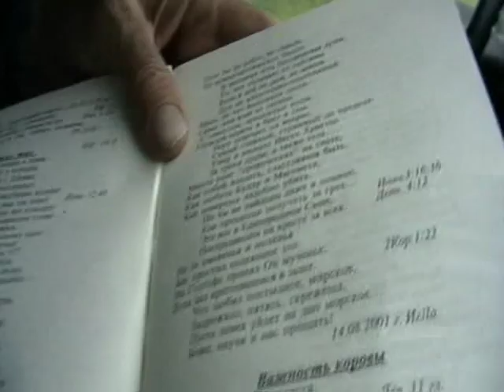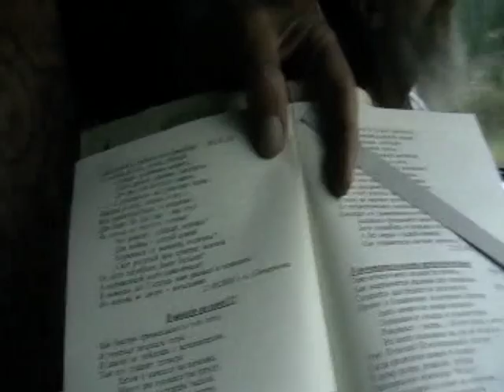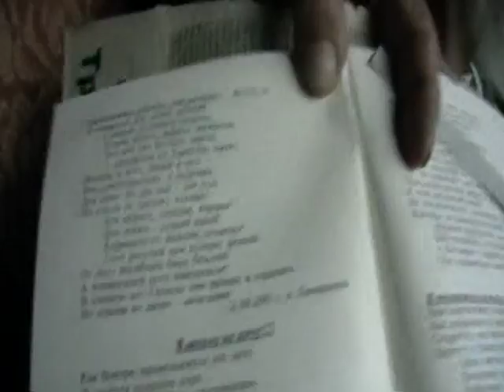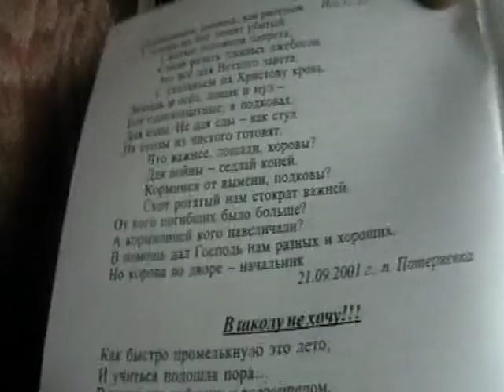2013-07-02 на Газели в дождь едем из Грозного.Поем песни 309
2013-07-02 на Газели в дождь едем из Грозного.Поем песни 309
Важность Коровы

Записана: ДАТА НЕ УКАЗАНА (ИСПРАВИТЬ) 2013 года.
Подробнее об этой беседе:
СОДЕРЖАНИЕ:

0:00 -- НАЧАЛО ЗАПИСИ

Собрания.(община)